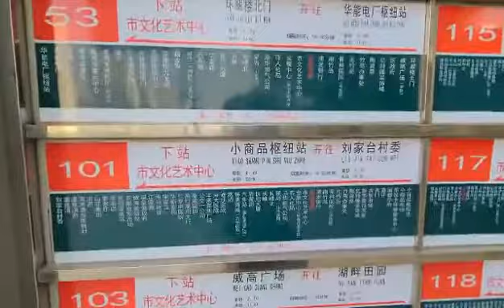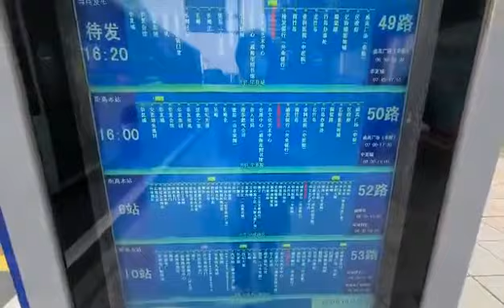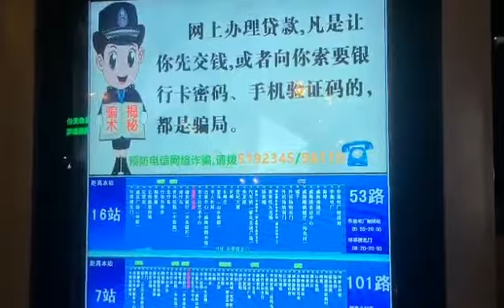中国大陆三线城市的公交车站以及电子站牌，来看看有多方便吧。